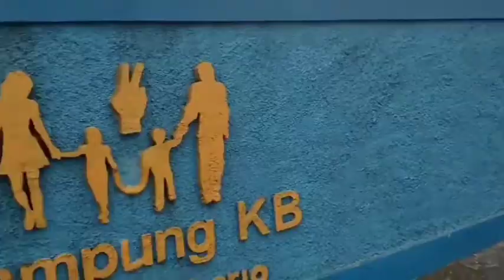BAKSO PENTHOL ANEKA, PERTIGAAN MURANGAN JL. MAGELANG SELATAN RSUD MURANGAN